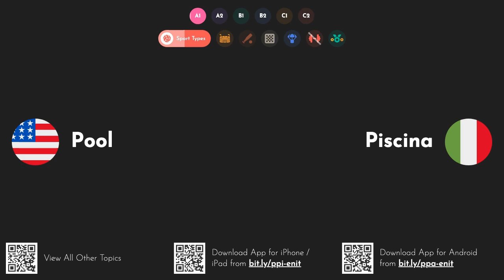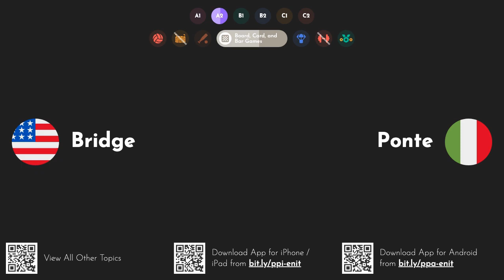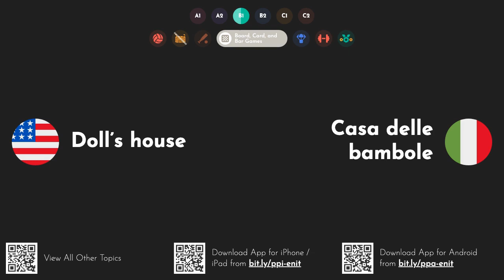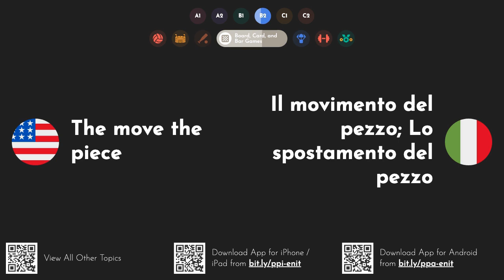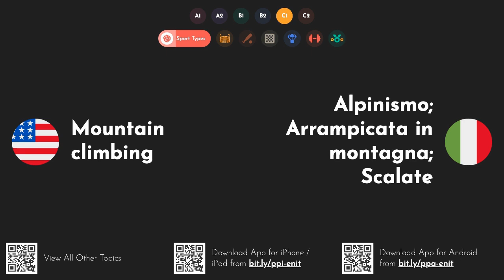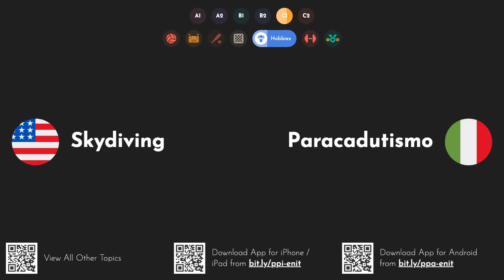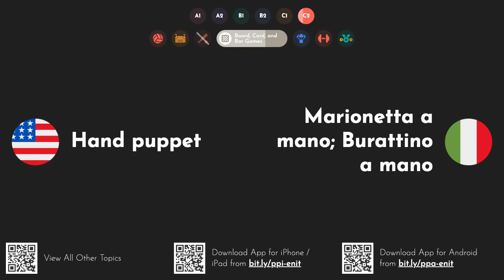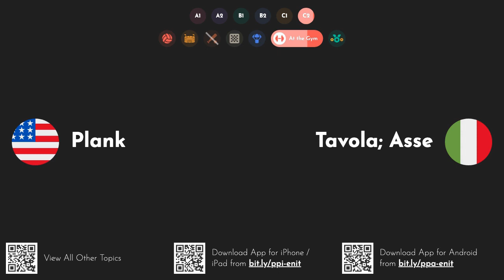Practical Italian Words & Phrases: Sports, Games and Hobbies [A1 A2 B1 B2 C1 C2]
This video series gives you all practical Italian words and phrases with English translation and pronunciation for everyday life. Download our iOS, or Android app to study these words on the go
Questa serie di video ti offre tutte le parole e le frasi italiane pratiche con traduzione e pronuncia in inglese per la vita di tutti i giorni. Scarica la nostra app iOS o Android per studiare queste parole mentre sei in movimento Guarda tutte le altre parti di questa serie